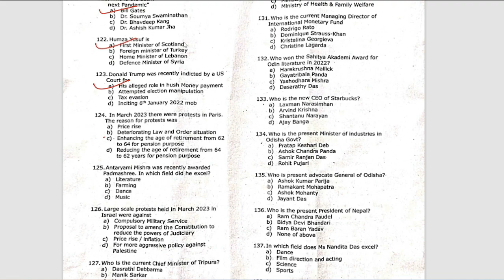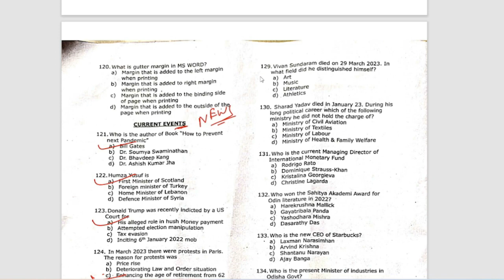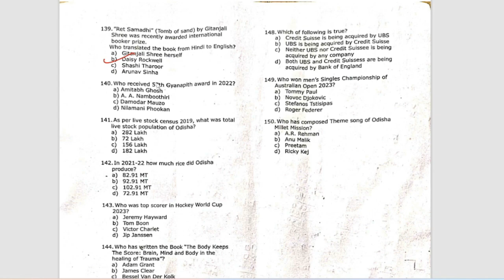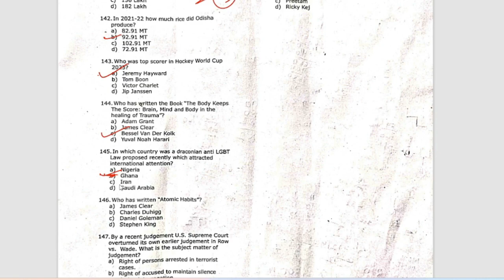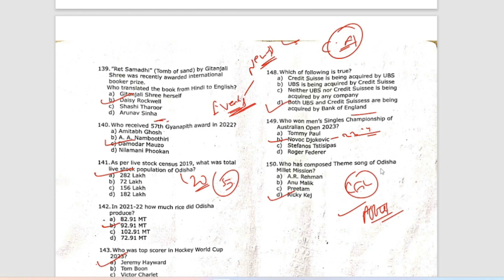OSSC ACCOUNTANT EXAM